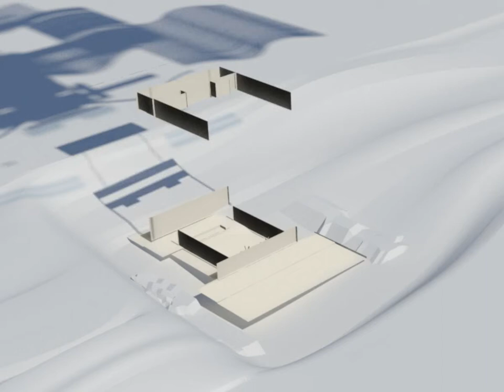JUAN CARLOS MARTINEZ_Zentrum Paul Klee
Proceso constructivo de una de las alas del museo "Zentrum Paul Klee". Renzo Piano Building Workshop